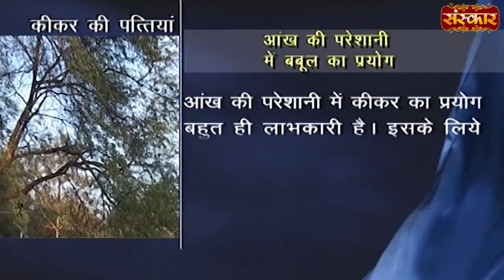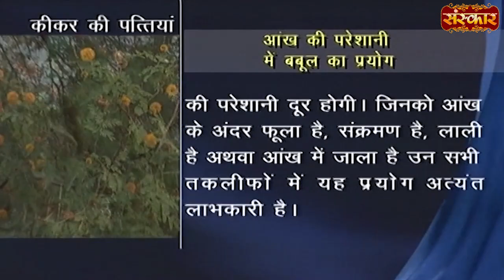आंख की समस्या में बबूल का यह उपाय बहुत लाभकारी है | Medicine for Eye Problem | Acharya Balkrishna Ji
आंख की समस्या में बबूल का यह उपाय बहुत लाभकारी है | Medicine for Eye Problem | Acharya Balkrishna Ji Ke Nuskhe